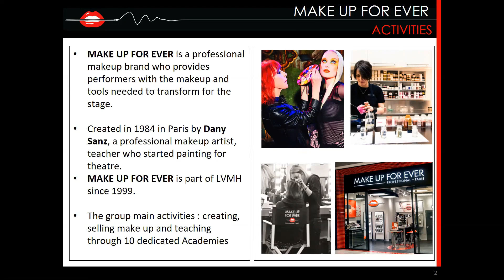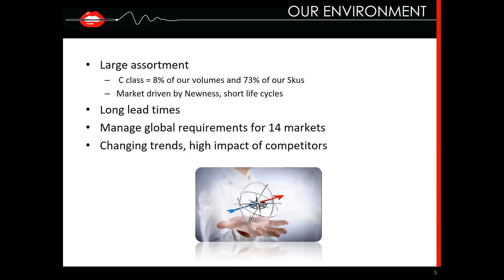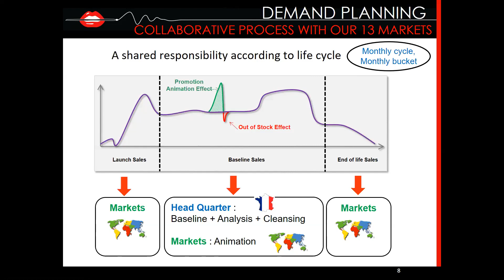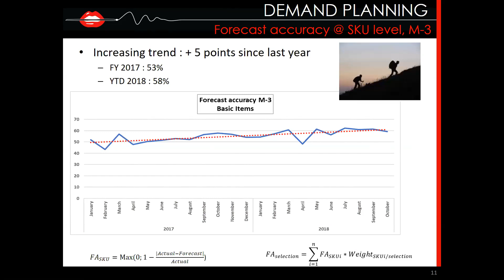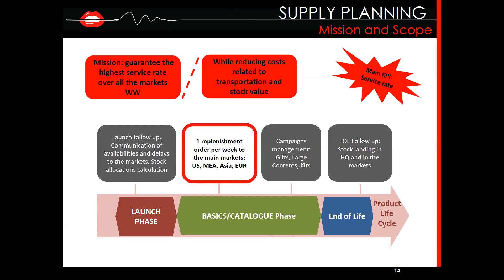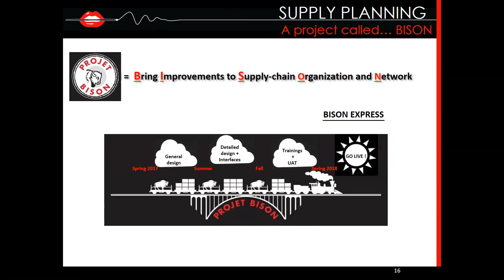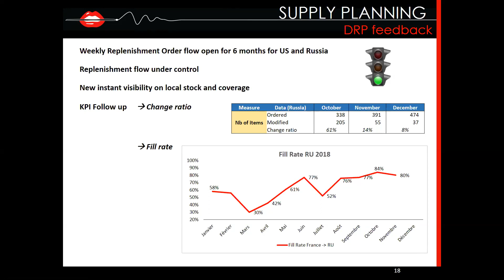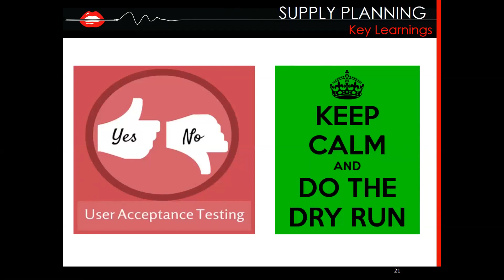Make Up For Ever Webinar: Manage the complexity of our markets through our supply chain